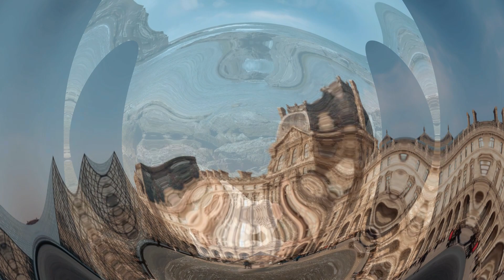🌿🌟 ¡La sensibilidad de Hakan y Hande Erçel con la naturaleza! ¡Paseo inolvidable por la naturaleza!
🌿🌟 ¡La sensibilidad de Hakan Sabancı y Hande Erçel con la naturaleza! ¡Paseo inolvidable por la naturaleza!